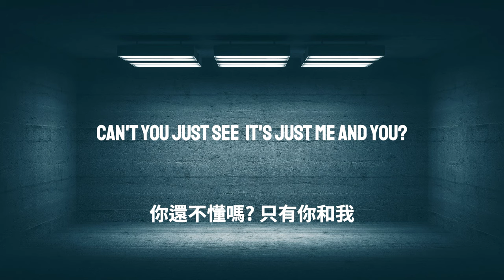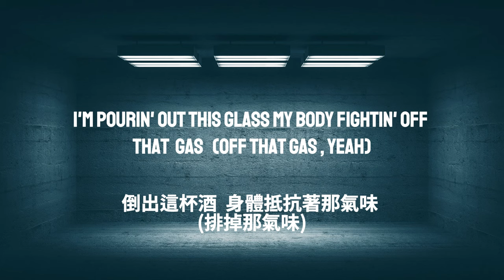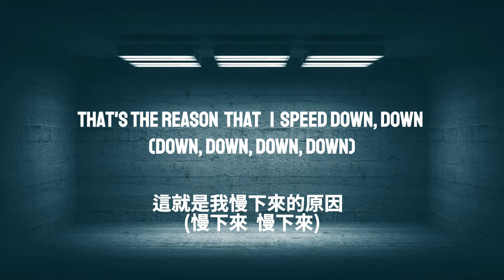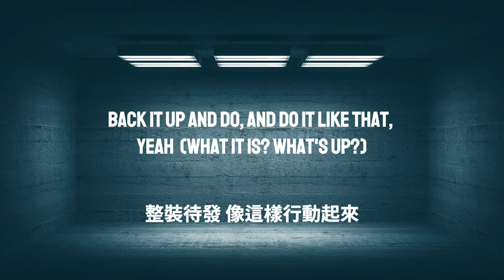中英 Doechii- What It Is (Block Boy) feat. Kodak Black LYRICS《好女孩都需要壞男孩保護 每個壞男孩都需要一點愛 》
🎤 Lyrics

She got everythin' he wanted, a nice body, ass fat

I'm pourin' out this glass, my body fightin' off that gas (off that gas, yeah)
On smoke box, I kill 'em, that zaza pack kickin' my ass (kickin' my ass, yeah)
In the studio dosin' all I can keep from fallin' asleep
I hate that for you niggas, ain't got no bread, but tryin' to beef
Every thug need a lil' love too, baby, how 'bout me?
Told her: Don't call me a stink 'cause I smell like money
I puttin' down the greatest, babe, hold this here for me
I took her from a nigga, we vibin', two weeks out of the country
So she had a lil' situation, but I could tell it ain't 'bout nothin'
Now me and her rappin', bitch
She say: Don't hush me, I say: Don't rush me
And I can tell how much she like a nigga by the way she suck it

He gon' keep it real, that's the deal
That's the reason that I speed down, down (down, down, down, down)